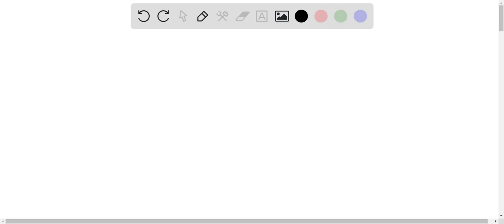Question 12 (Mandatory) (1 point) In the presence of oxygen, cells oxidize glucose completely to ca…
Question 12 (Mandatory) (1 point) In the presence of oxygen, cells oxidize glucose completely to carbon dioxide and water according to the chemical equation: C6H12O6 + 6O2 -   gt; 6CO2 + 6H2O. In the process, about 35 molecules of ATP are generated per molecule of glucose oxidized, and some of the energy released by oxidation is recovered as usable chemical energy. The principal role of O2 in this process is to: a) accept electrons released by glucose oxidation, forming H2O. b) supply the oxygen for CO2 production. c) react with glucose to cleave it into smaller fragments for further oxidation. d) participate as a reactant in the generation of ATP from ADP and Pi.